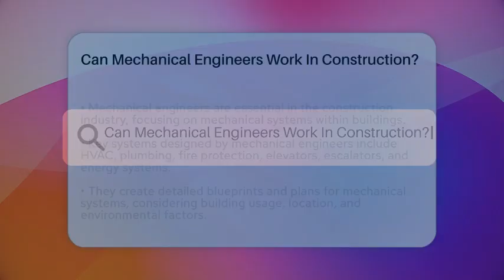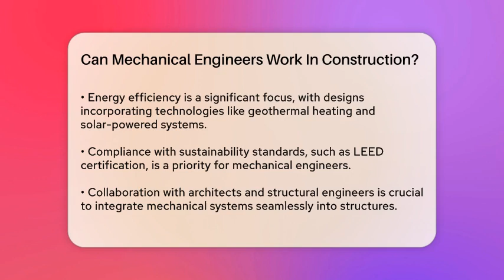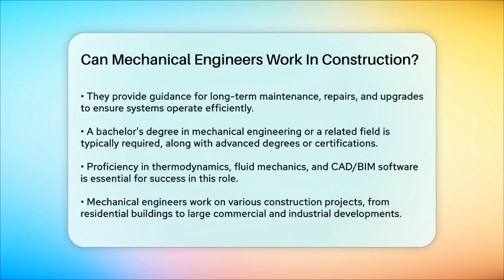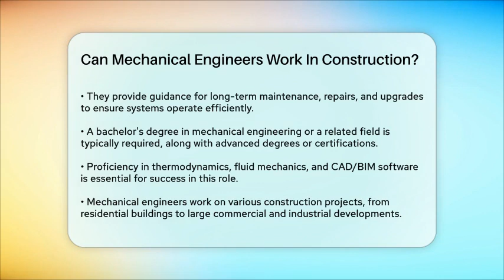Can Mechanical Engineers Work In Construction? - Civil Engineering Explained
Can Mechanical Engineers Work In Construction? In this informative video, we’ll take a closer look at the role of mechanical engineers within the construction industry. Mechanical engineers are essential to the design and implementation of various mechanical systems that ensure buildings are safe and functional. We will discuss the responsibilities they hold, including the design and installation of systems such as heating, ventilation, air conditioning (HVAC), plumbing, and fire protection.

Our exploration will also cover how these professionals collaborate with architects and structural engineers to create efficient designs that comply with building codes and sustainability standards. You'll learn about the importance of energy efficiency and how mechanical engineers integrate advanced technologies into their projects.

Additionally, we’ll highlight the educational requirements and skills necessary for mechanical engineers to thrive in the construction sector. From residential homes to large commercial developments, their expertise is crucial to the success of any construction project. Join us as we unpack the vital contributions of mechanical engineers in building safe and efficient structures.

About Us: Welcome to Civil Engineering Explained, your friendly source for all things related to civil engineering. Whether you’re a student, a professional, or just curious about the world of infrastructure, this channel provides clear and accessible content to help you grasp essential concepts and practical applications in civil engineering.